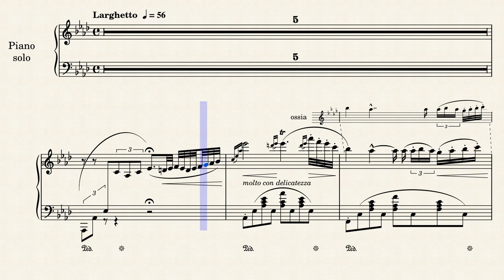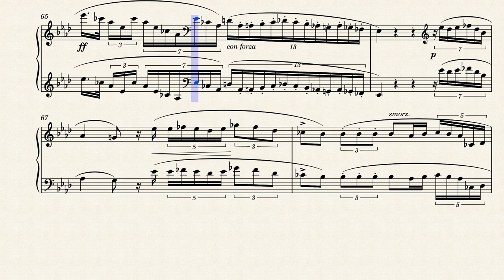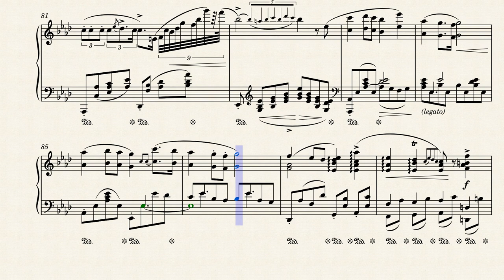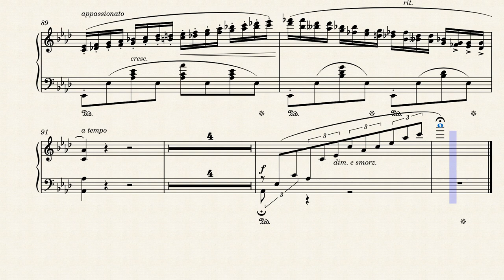Chopin - Piano Concerto No. 2 In F Minor: II - Larghetto (Piano Solo)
Interactive sheet music for Chopin's Piano Concerto No. 2 In F Minor: II - Larghetto (Piano Solo)

The Piano Concerto No. 2 in F minor, Op. 21, is a piano concerto composed by Frédéric Chopin in fall 1829. Chopin composed the piece before he had finished his formal education, at around 20 years of age. It was first performed on 17 March 1830, in Warsaw, Poland, with the composer as soloist. It was the second of his piano concertos to be published (after the Piano Concerto No. 1), and so was designated as "No. 2", even though it was written first

The second movement "Larghetto" is a work of "undescribable beauty", this nocturnal movement was inspired by Chopin's distant idolization of Konstancja Gładkowska. The main theme (the "A" section) is introduced by the piano after an orchestralintroduction and is later repeated twice and again, at measure 82 (the start of the coda), is enhanced by the sublime entrance of the bassoon in canon, followed by the bassoon transitioning to a counter-melody.